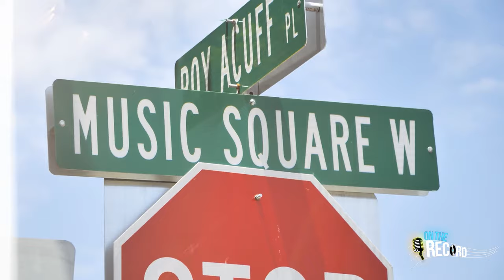Dustin Lynch Talks Trek to Nashville, Opry Induction, New Music, and Tour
Country music artist @DustinLynch joined us On The Record Presented by @JohnDeere to talk about how a golf scholarship brought him to Nashville and sparked a career that has lasted over a decade.